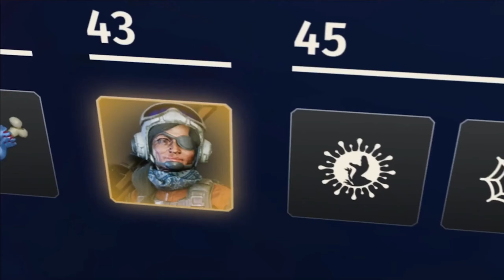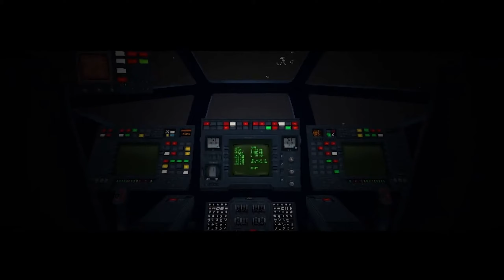Xbox Game Pass October 2022 - Here's What's Included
Showcasing some of the games coming to games pass pc in October, looking to be a solid month from what we know so far. This isn't the full list as they are always adding games during the month itself so here are a handful of confirmed games. I have been looking forward to P5R for such along time ever since finishing Persona 4 Golden on steam. Hope this is helpful and enjoy the video.

0:00  Coral Island
0:32  Eville
1:32  Dyson Sphere Program
2:33  A Plague Tale: Requiem
3:57  Second Extinction 1.0
5:33  Persona 5 Royal
6:52  Scorn
7:40  Signalis

Hello folks the name is Glass and I'm a video game enthusiast and general nerd. Some games may be old or some may be new, but they will always be my passion. In short this channel is simply a place to relax have a laugh and watch some games.